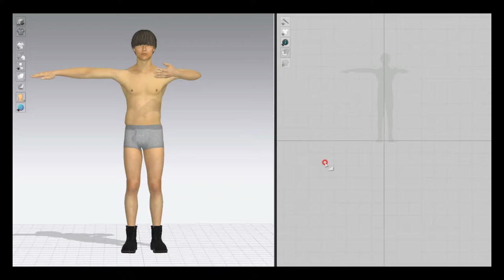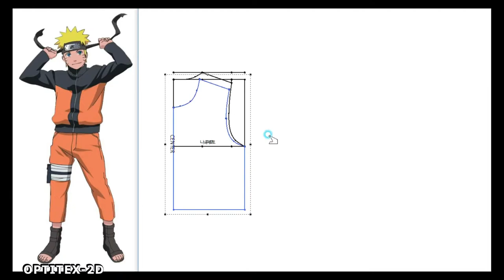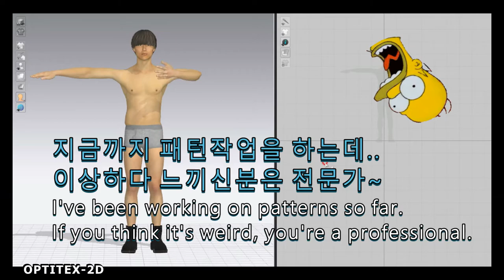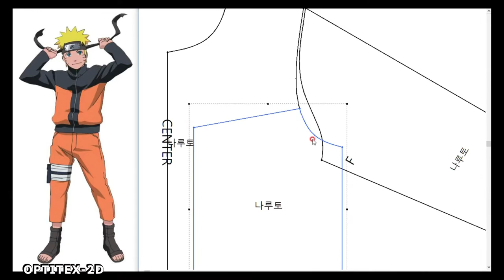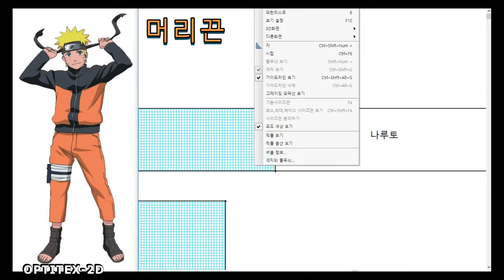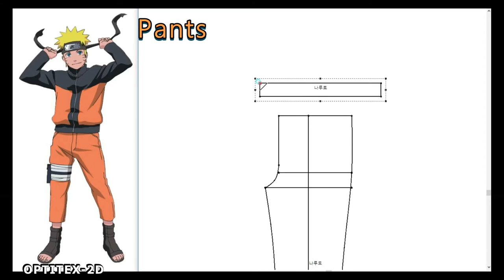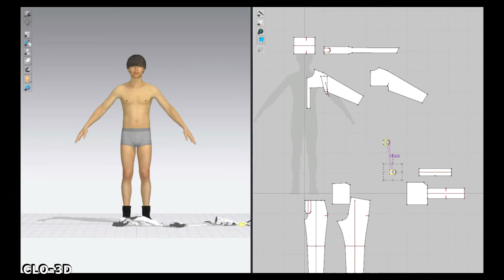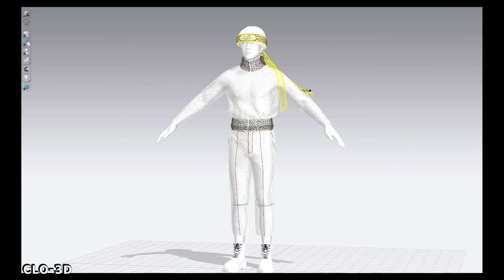Optitex19 CAD/나루토 코스튬 패턴제작/나루토 멋진옷만들기 (How to make 3D Fashion Naruto Costume)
Naruto costume custom-made

2D : OPTITEX CAD 제도
3D :클로3D 렌더링
 3D는 배우는중이라서 설명을 뺐습니다.

2D : OPTITEX CAD pattern production
3D : Using Clo3D
I took out the explanation because I'm learning 3D